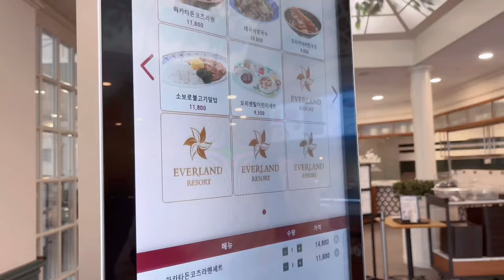🐰머리띠 고르는데만 한세월... 이제서야 올리는 무편집 에버랜드 촬영 브이로그